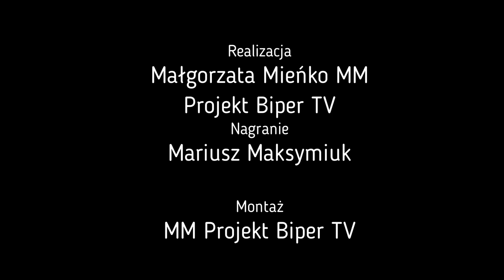XII Piknik historyczny w Dubicy